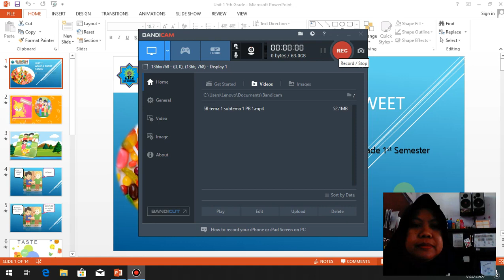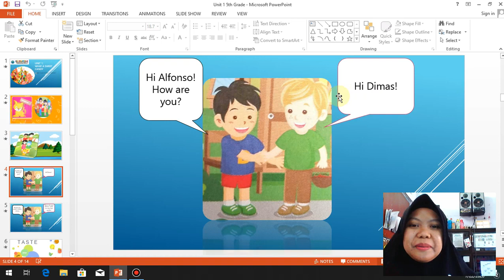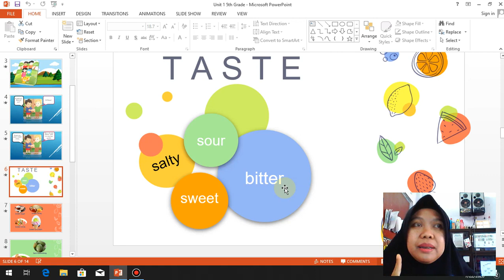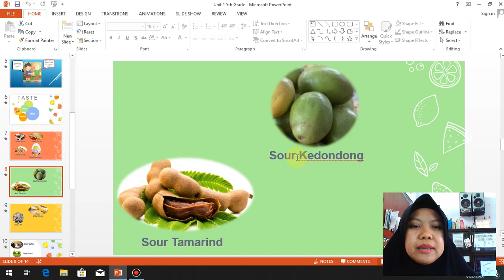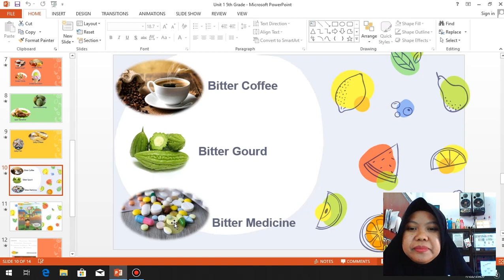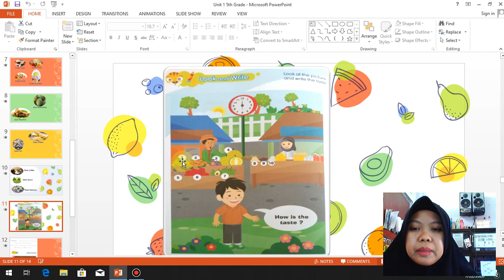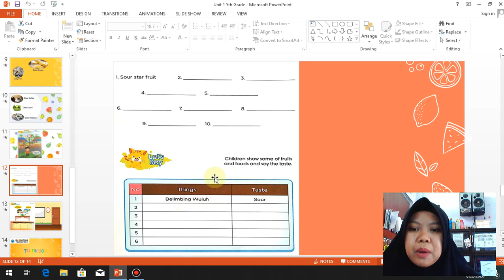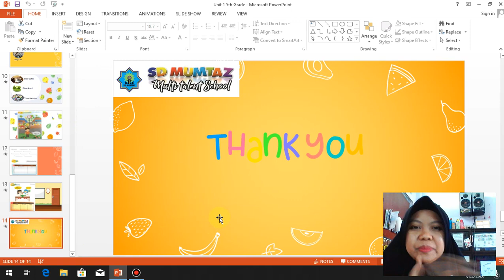KELAS 5B BAHASA INGGRIS